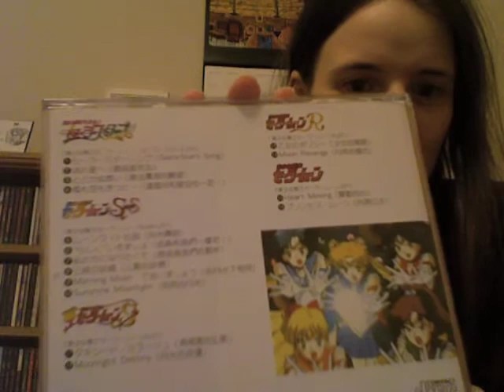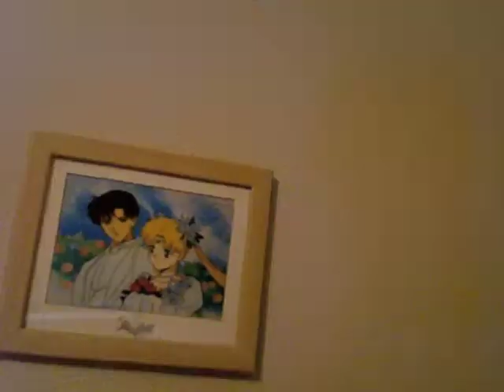Re: RetroBuzzed 50+ Subs Contest Surprising/Embarrassing Music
Congrats again, Jim!

Yep, showing my anime fanatic side.

Also, yes, I know, I just noticed the Dolly Dots you showed was from 1979.  I watched a vid that said 1981 and was stuck on that.  still nice stuff :P